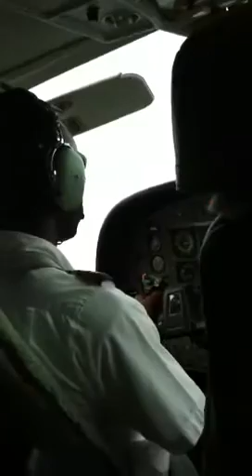Hans Vandenburg- Hoogvlieger in Suriname.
Fasten seatbelts! Korporaal 1e Klasse Hans is na z'n diensttijd voor de tweede keer in Suriname en kijkt daar hoe het er nu is. Verslag volgt, maar iig geen zandwegen en bars meer met jukeboxen met paars licht en leuke meisjes die staan te dansen op oa Otis Redding, Marvin Gaye en James Brown. In de jungle is het nu veel beter toeven dan toen…